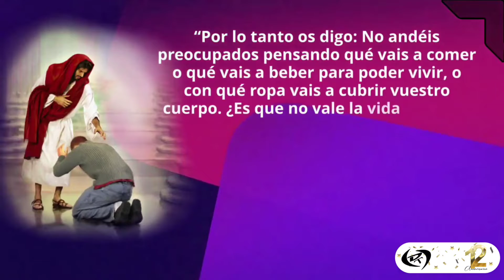Historia DT aniversario 2012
Trabajo audio visual preparadovpara nuestro aniversario número 12